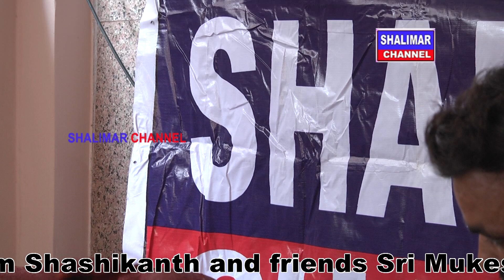Bonalu 2019 Mukesh Pothuraj part1 in shalimar channel